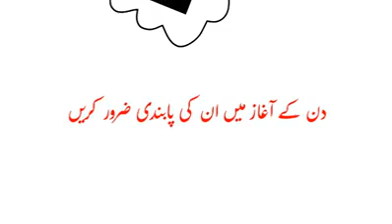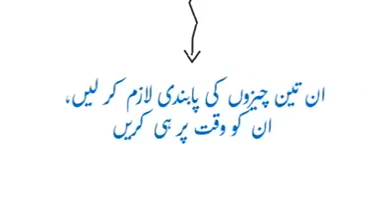Start your day with this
Things to do to begin your day